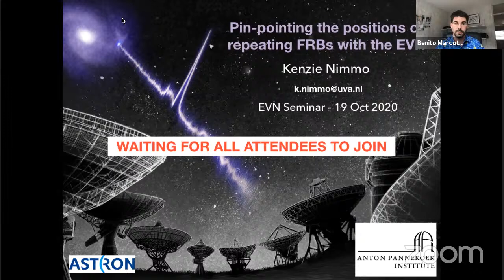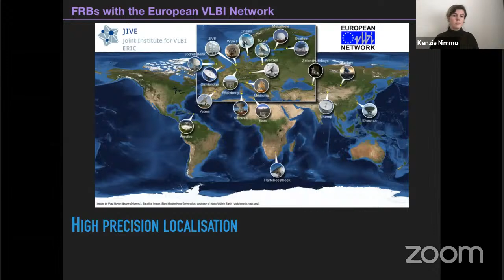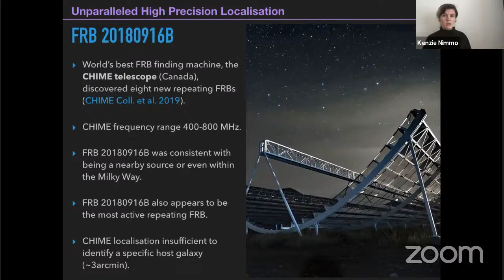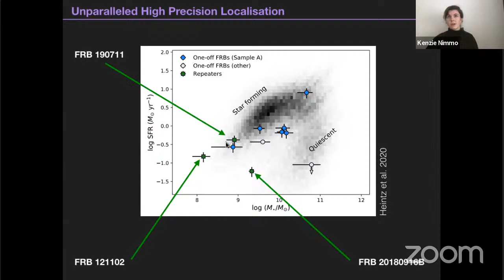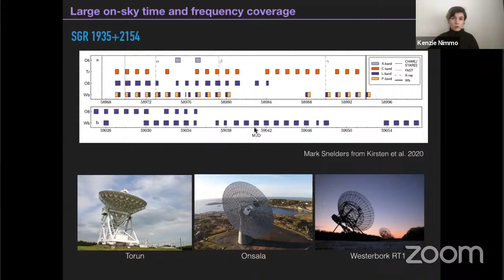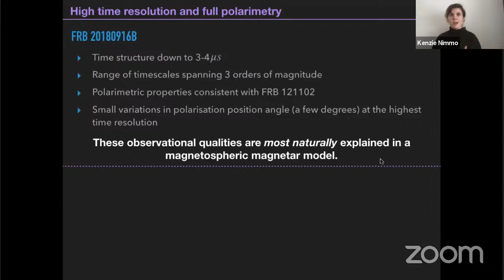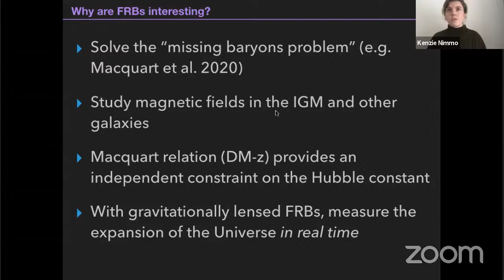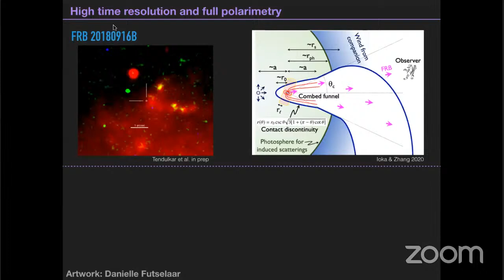EVN Seminar: Pin-pointing the positions of repeating Fast Radio Bursts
Series of online seminars “The sharpest view of the radio Universe: VLBI – Connecting Astronomers Worldwide”.

In this second seminar, our speaker, Kenzie Nimmo (ASTRON & University of Amsterdam) will talk about “Pin-pointing the positions of repeating Fast Radio Bursts”.

 Abstract: Fast radio bursts (FRBs) are bright pulses of coherent radio emission with durations of only a few milliseconds, and unknown extragalactic origin. Some FRBs have been observed to repeat, whereas others appear as one-off events. Currently it still remains unclear whether all FRB sources have the ability to repeat, or if there are multiple populations with different physical mechanisms. Recently, the Galactic magnetar SGR 1935+2154 emitted a very bright radio burst (orders of magnitude brighter than typical Galactic radio bursts from pulsars/magnetars) unveiling a bridge between Galactic sources of radio bursts and FRBs. With the European VLBI Network (EVN) we can precisely localise FRBs to milli-arcsecond precision, identifying not only the host galaxy, but the region within the host that the bursts are originating from. This will help in understanding the FRB progenitor(s) and how FRBs link to Galactic sources. In addition to the real-time correlation observing mode (e-EVN), baseband data can be buffered to study fine time and frequency structures of the bursts, as well as their polarisation properties. In this talk I will discuss our approach to localising repeating FRBs using the EVN, present the localisation of a second repeater, FRB 180619.J0158+65, and present recent results on SGR 1935+2154.